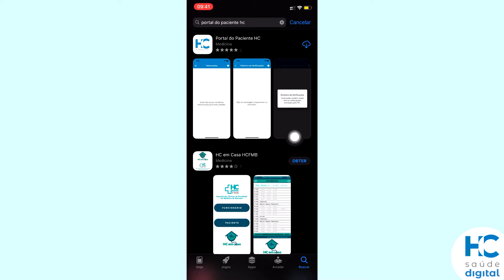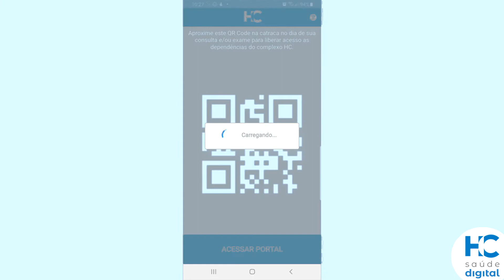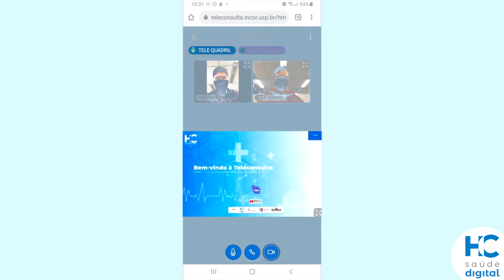Como acessar uma teleconsulta? (Celular iOS)